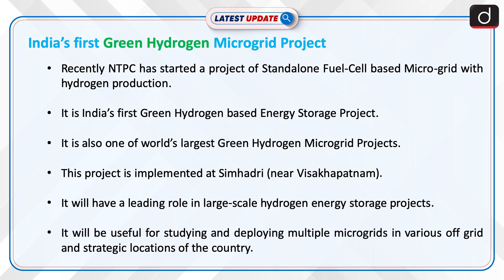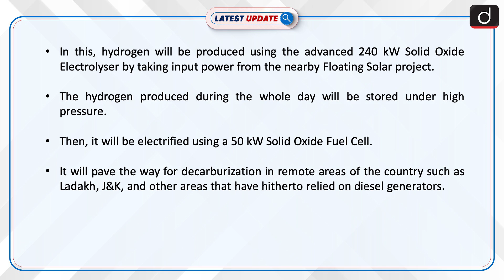India's First Green Hydrogen Microgrid Project : Latest update | Drishti IAS English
Recently NTPC has started India's first green hydrogen based energy storage project. In this project, NTPC has started a 'Single fuel-cell based micro-grid' project along with hydrogen production using electrolysis. This project is implemented in Simhadri (near Visakhapatnam).